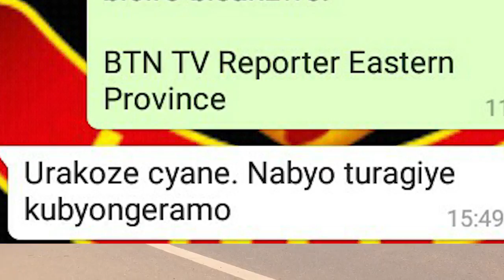Aba Agents ba MTN Rwanda barayisaba gusobanura neza ubutumwa itanga ku bakiriya bayo